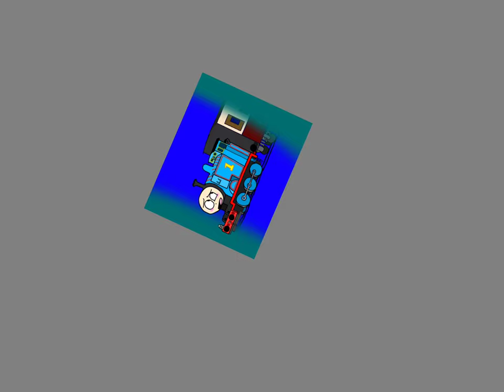Thomas pulling the express *meme like..* (drawing)